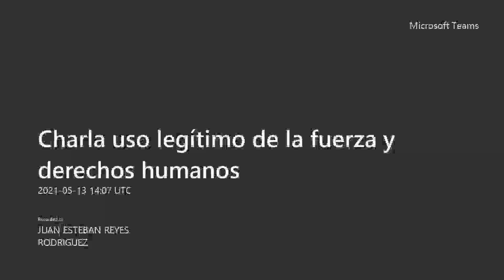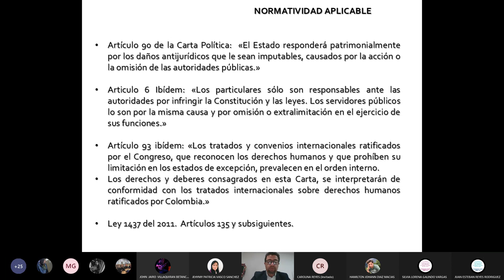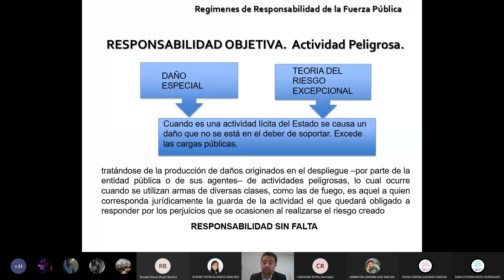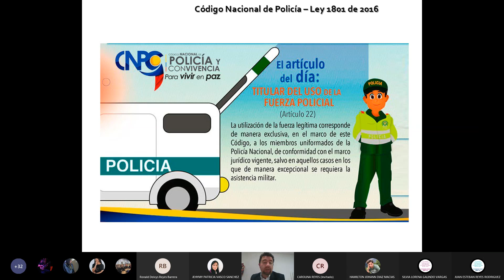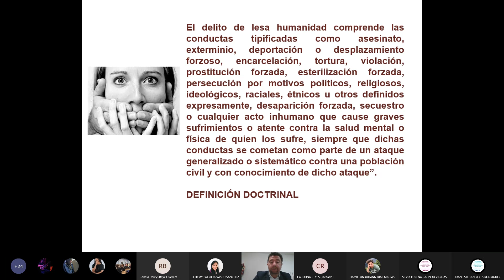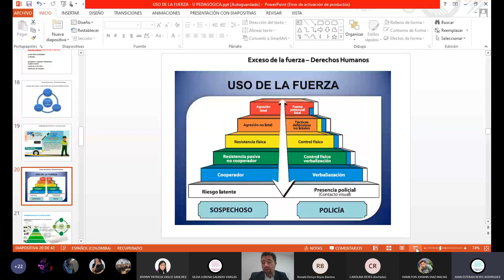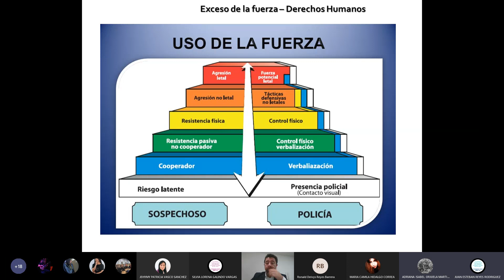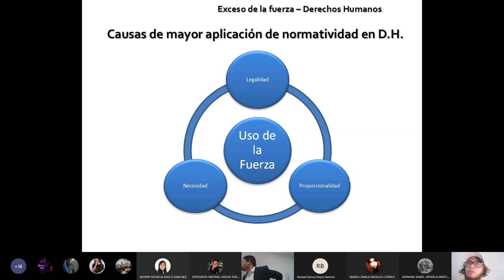Uso legítimo de la fuerza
Artículo 90 de la Carta Política:  «El Estado responderá patrimonialmente por los daños antijurídicos que le sean imputables, causados por la acción o la omisión de las autoridades públicas.»

Articulo 6 Ibídem: «Los particulares sólo son responsables ante las autoridades por infringir la Constitución y las leyes. Los servidores públicos lo son por la misma causa y por omisión o extralimitación en el ejercicio de sus funciones.»

Artículo 93 ibídem: «Los tratados y convenios internacionales ratificados por el Congreso, que reconocen los derechos humanos y que prohíben su limitación en los estados de excepción, prevalecen en el orden interno.
Los derechos y deberes consagrados en esta Carta, se interpretarán de conformidad con los tratados internacionales sobre derechos humanos ratificados por Colombia.»

Ley 1437 del 2011.  Artículos 135 y subsiguientes.